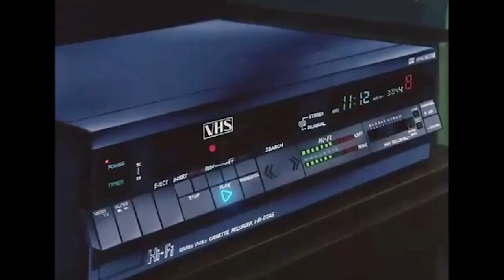SANI DISORDER - San Isidro bowl. Zapopan, México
Sesión con Kriffin Killa, Edgar Amir y Raul Pitta